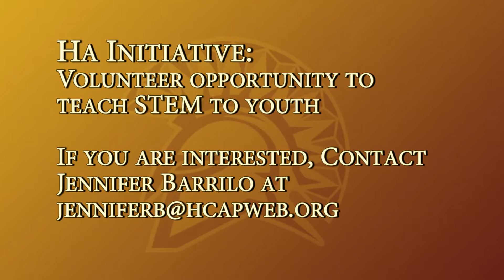Sparta Vision Show 16 2014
Watch events from the senior service day as well as hear important announcements!